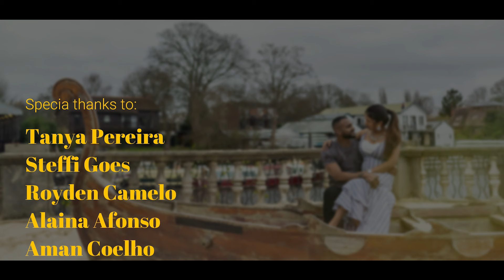“OH MY MONA” | KONKANI LOVE SONG 2022 | BY MAX CABRAL | STEFFI GOES | ALAINA AND ROYDEN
New Konkani love song 2022 by Max Cabral..

Some man value work more than their partner… work is important but valuing your partner is equally important too..

This song is shot in london and half in goa

Starring: Alaina Afonso and Royden Camelo

Lyrics: Steffi Goes

Music Mix & Mastering: Francisco P Fernandes

Videography: (UK) Aman Coelho
                                Joyson Lobo
                        (Goa) Aliro Rodrigues

Singers: Steffi Goes and Max Cabral

Costume design & Direction: Max Cabral